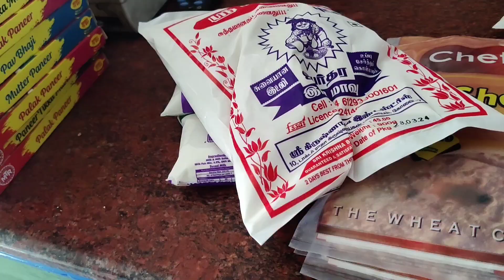🤩Leave day in my life✨ Casual Mini Vlog Tamil